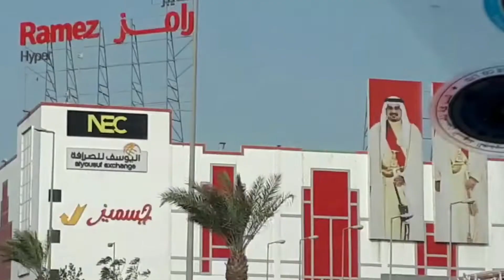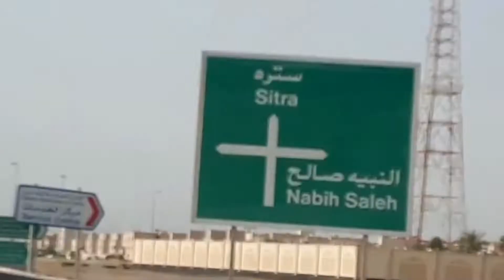from bahrain من البحرين...